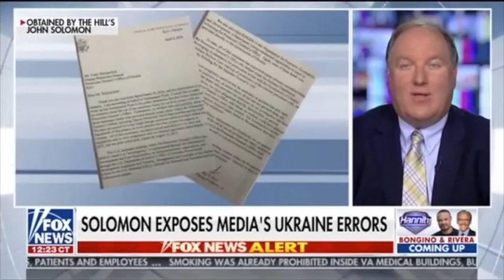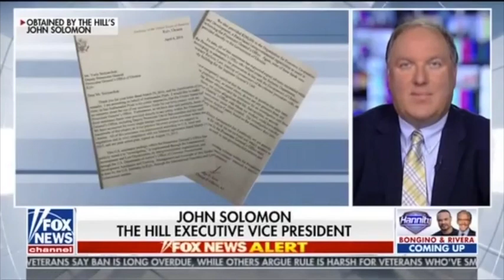MSM lies about Obama admin interfering in the 2016 election